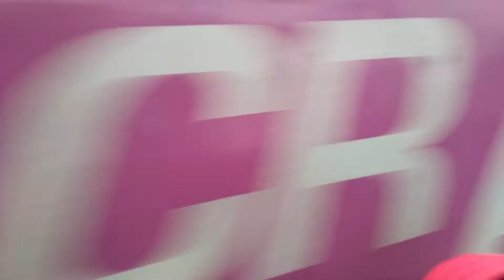I made the India's First Podcastlog with Pranav @Aman's Animals Rehabilitation Farm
Visit the AARF you will definitely fall in love with the Place